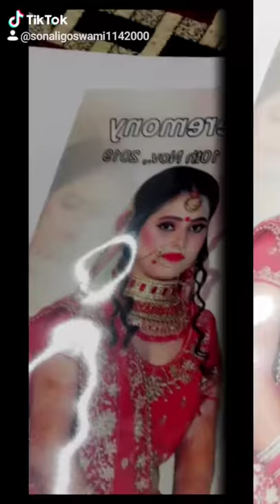Wedding video of lovely copel🥰👰🤵💓💓💓💓❤️❤️